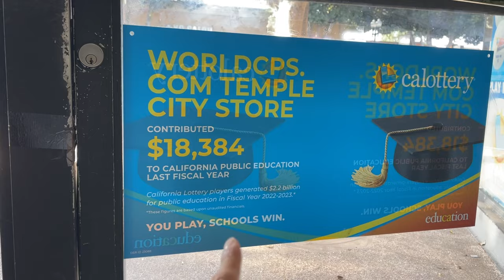失踪了50天，赶紧汇报近况...一团糟：生意惨淡、寻找新店、搬店、孩子问题、被迫停课、流浪汉侵占车房、大选...